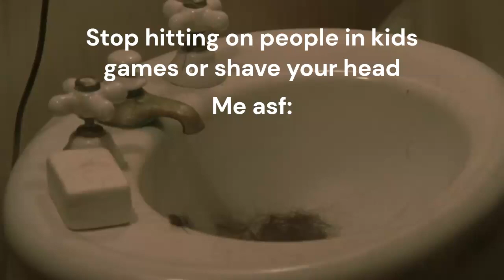Adopt District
I miss Jit